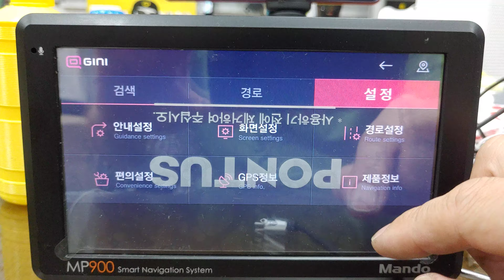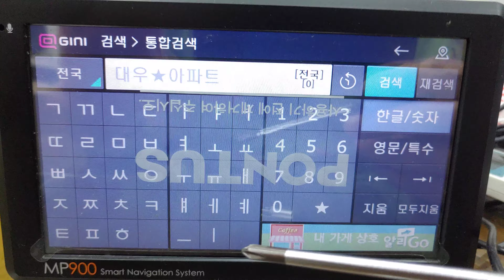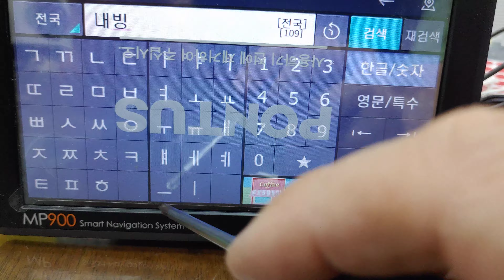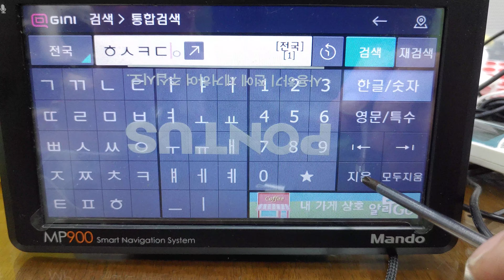만도새주소검색